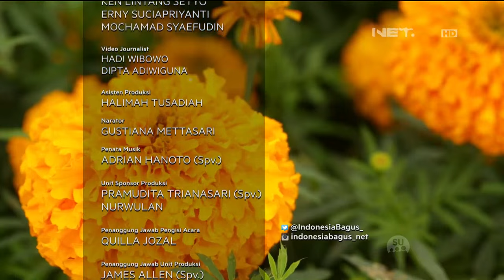Indonesia Bagus - Kisah Kebanggaan dari Desa Tabanan, Bali